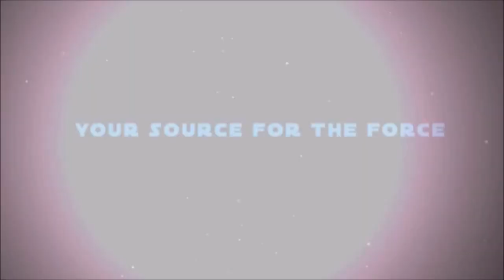Kyle Newman Answers FANBOYS Questions